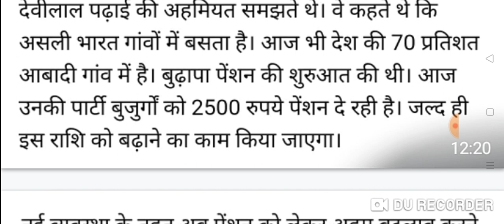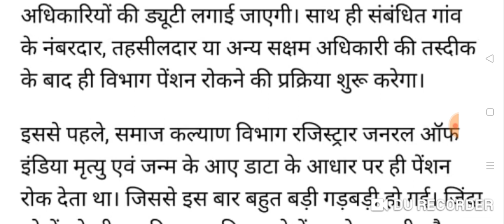बुढ़ापा पेंशन दशहरा तोहफा भारी बढ़ोत्तरी धमाकेदार ऐलान बुजुर्गो की बल्ले-बल्ले Budhapa pension